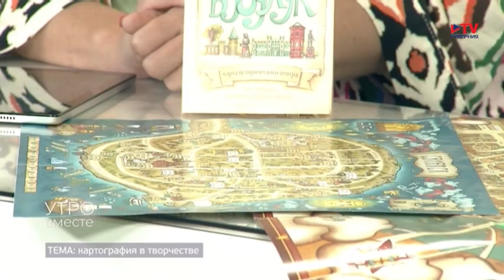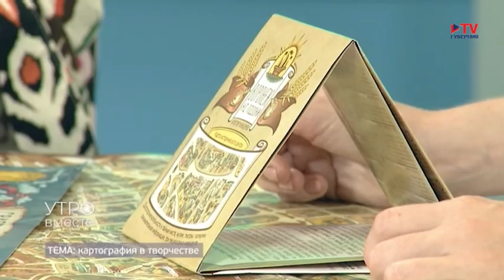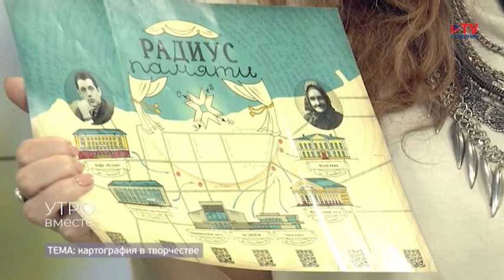Гость студии: художник Марина Демченко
Творчество в картографии. В Воронеже прошла арт-скетч-лекция «Карты зыбкого мира». О формате и смысле мероприятия побеседуем с нашей гостьей. В студии Марина Демченко, художник.